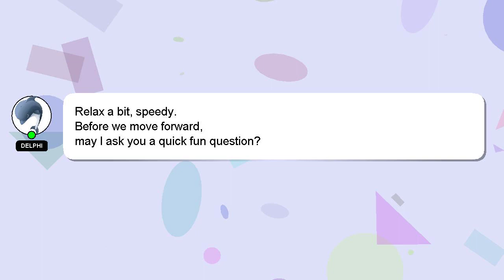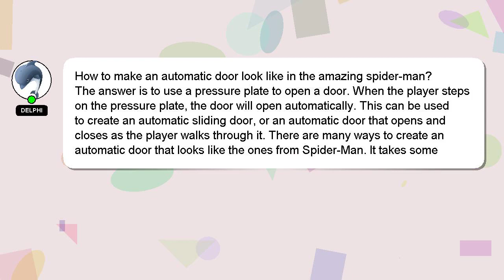How to make an automatic door look like in the amazing spiderman?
Let me give you a quick introduction about myself, Salutations, my name is Delphi. I can be of service in providing you with answers to your inquiries. - How to make an automatic door look like in the amazing spiderman?

Let me know if you have more specific questions or concerns by leaving a comment or starting a chat. Your answer will be recognized and appreciated with a 'heart' from me.

*2 What we are experimenting :*